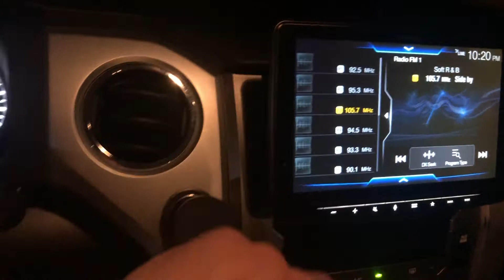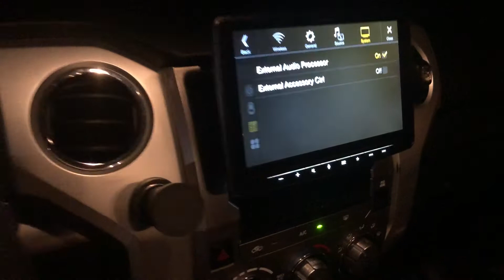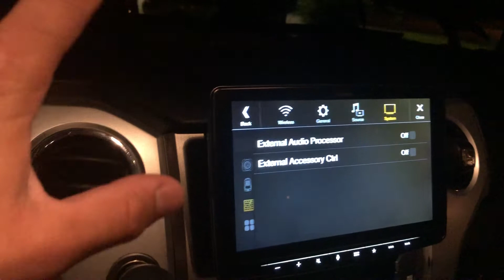No volume or sound? Alpine ilx headunit volume/sound not working FIX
How to turn off external audio processor if your getting no sound.